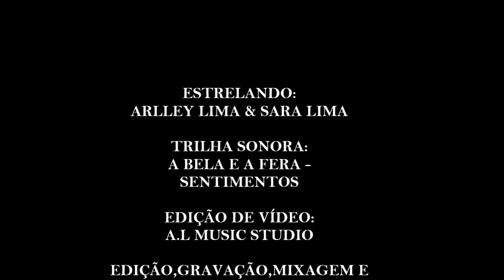A Bela e a Fera - Sentimentos (Arlley Lima e Sara Lima)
Fala família, dando continuidade na serie ''CLÁSSICOS DA DISNEY'' rs
Hoje bora de um FILME que gosto demais ''A BELA E A FERA'' gravei com minha princesa ''SARA LIMA'' .